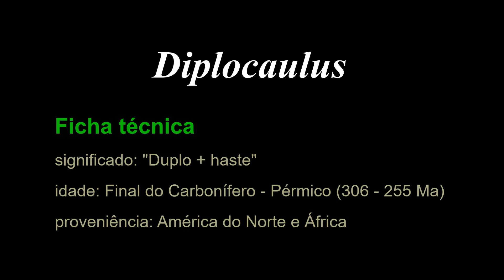Diplocaulus | Episódio 13 - Série 2020 - 1 Minuto com o Paleontólogo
Queres saber mais sobre o Diplocaulus? Então, embarca nesta viagem no tempo com o parque dos dinossauros da Lourinhã e com o nosso Paleontólogo Português e Diretor Científico, Simão Mateus.

Neste Minuto com o Paleontólogo vais descobrir coisas como:
00:00 1 Minuto com o Paleontólogo
00:11 Introdução
00:28 A cabeça do Diplocaulus